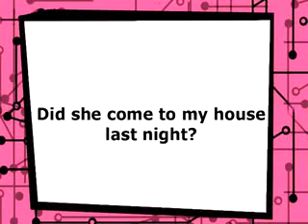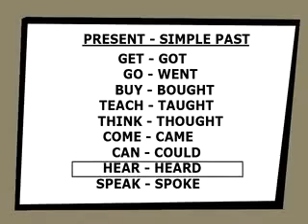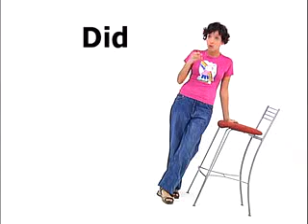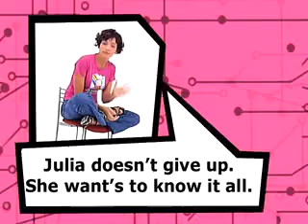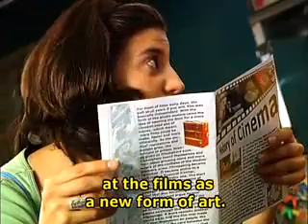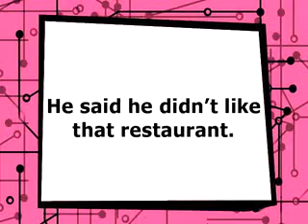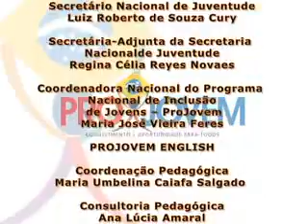INGLÊS PROJOVEM AULA 26